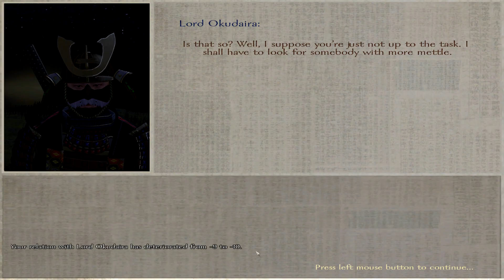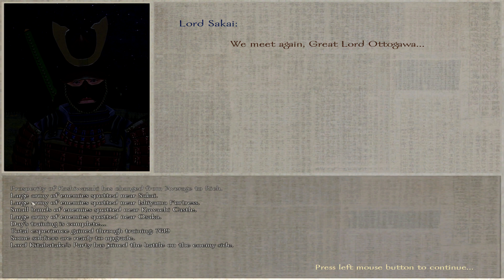Let's Play Mount & Blade: Warband - Gekokujo Daimyo Edition - Episode 173 - Miyoshi Development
A huge army gathers at Okayama to take on a new enemy. But apparently the small player has a big bite!

(Also Motochika's Shikoku Campaign)